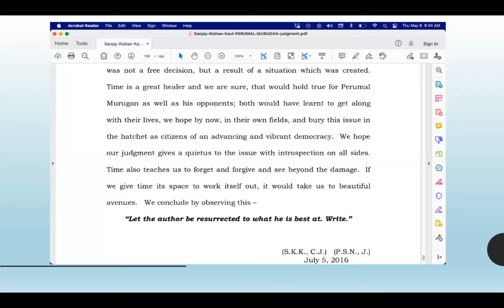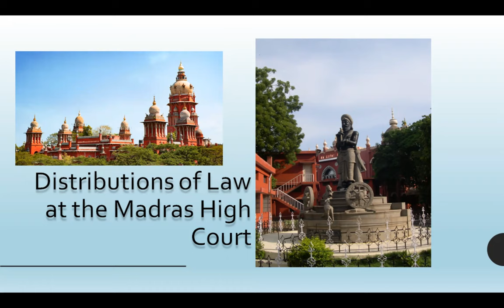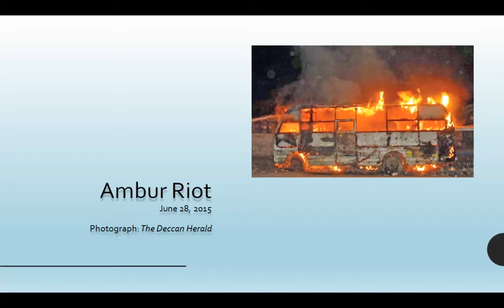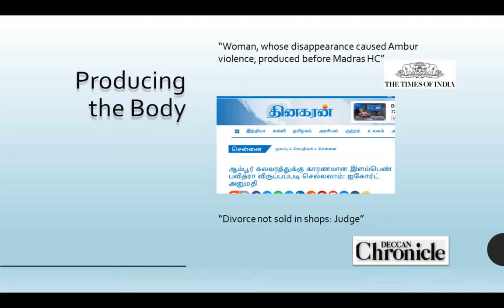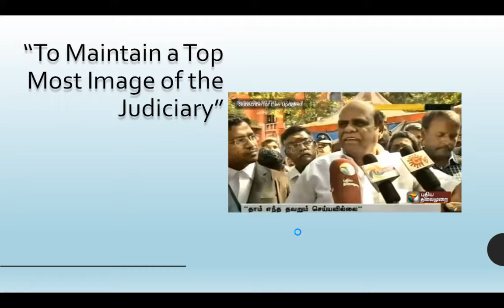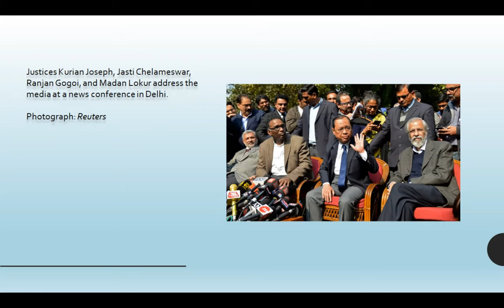Francis Cody, Lecture on ‘Law at Large: The News Event in Public Mediations of Community’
Law at Large
The News Event in Public Mediations of Community

by Francis Cody

Chair: Ravi Sundaram

Friday, 28 July 2023, 4.30 pm IST
Seminar Room and Zoom
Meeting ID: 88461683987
Passcode: csdsdelhi

Excerpted from a chapter of The News Event: Popular Sovereignty in the Age of Deep Mediatization, this talk examines legal reporting at the Madras High Court to better understand how public images of the law bear on questions of caste, gender, and political community.  The analysis demonstrates how public affect and perceived opinion on the question of community loop back into the texts of High Court judgements and comments made by Justices.  When authority is routed through the mediation of normative news-consuming publics and not only in legal procedure, the judiciary is vulnerable to the very media of publicity through which it displays its power.

Francis Cody is an Associate Professor in the Department of Anthropology and the Asian Institute at the University of Toronto. His first book, The Light of Knowledge, won the 2014 Edward Sapir Book Prize. Cody’s new book, The News Event explores questions of law, technology, and violence in the context of journalism and populist politics.

Ravi Sundaram is Professor at Centre for the Study of Developing Societies, Delhi.